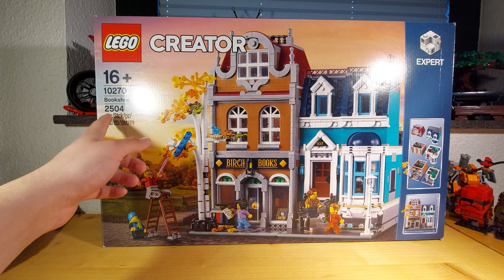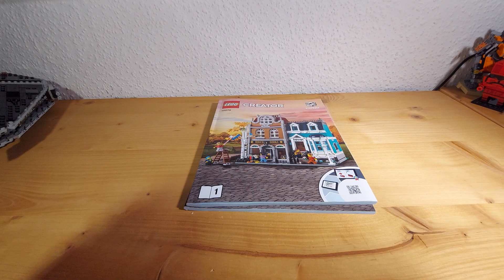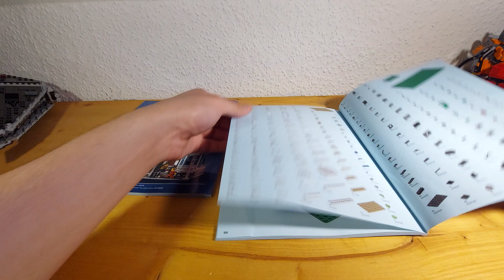Lego Creator Expert 10270 Buchhandlung - Review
Lego Creator Expert 10270 Buchhandlung

199,99€ - 2504 Teile - 7,99ct